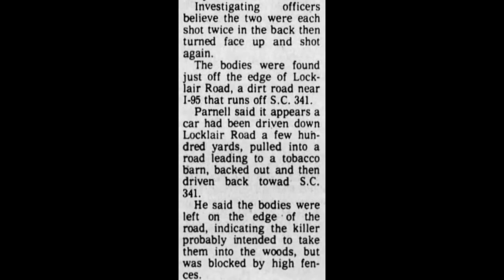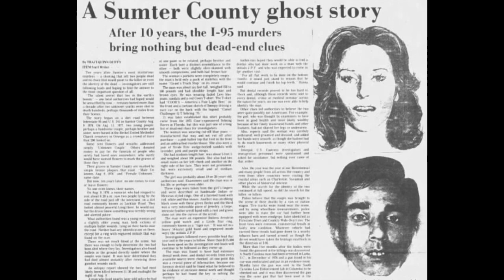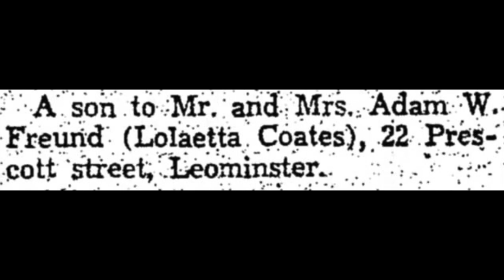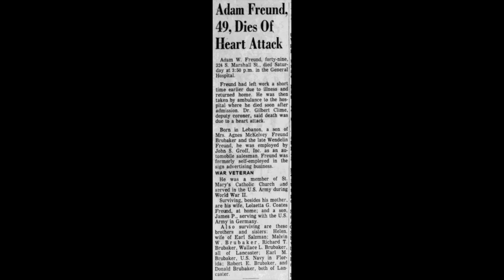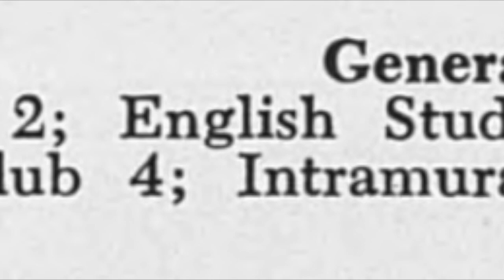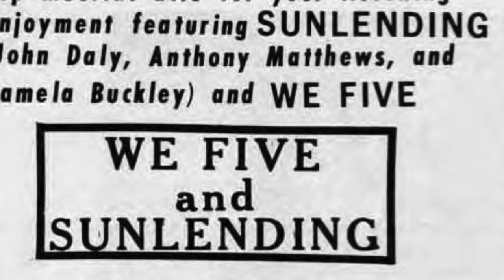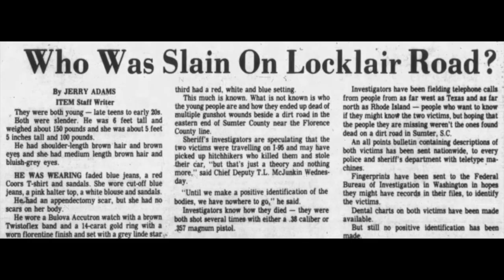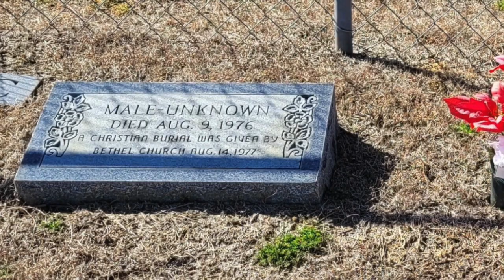Update - Sumter County Does Identified - Episode 118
In this short update episode we will discuss the news that the Sumter County Does have finally been identified.  James Paul Freund, thirty years old, was known as "Jock Doe" for forty-five years.  Pamela Mae Buckley, twenty-five, was known as "Jane Doe."

James and Pamela were found, brutally murdered, on Locklair Road in Sumter County, South Carolina, on August 9th, 1976.  Now that their identities have been discovered, perhaps soon, their killer will also be identified.